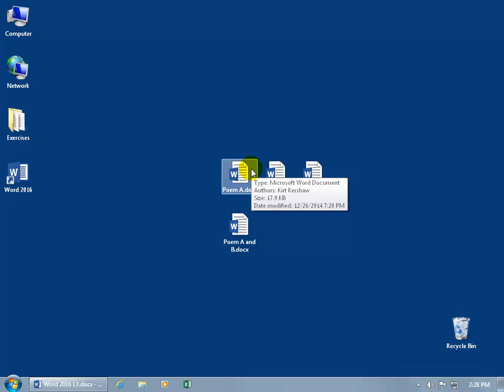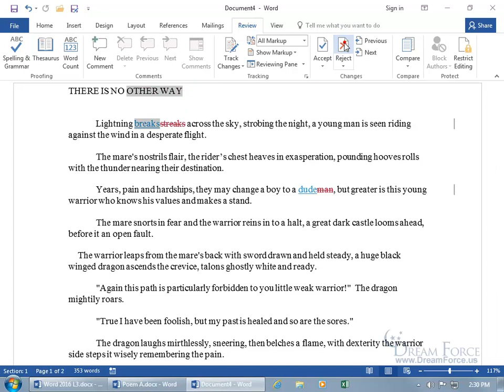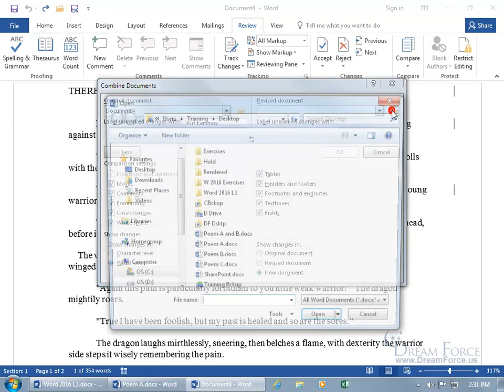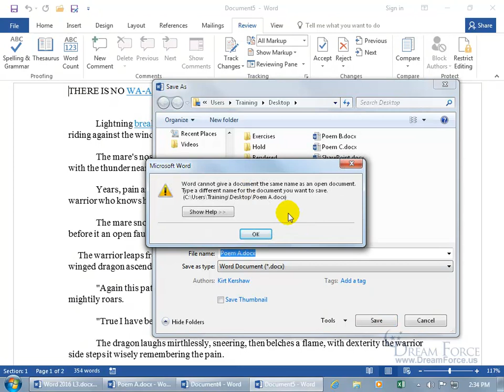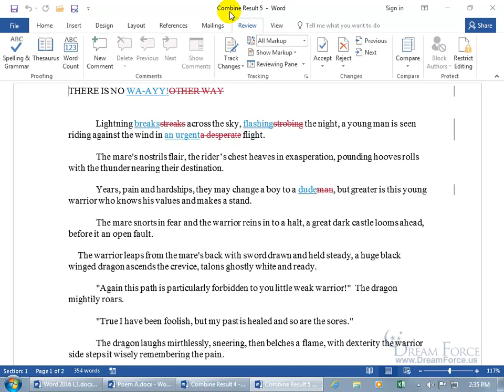Microsoft Word 2016: Combine Documents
Microsoft Word 2016 training video on how to combine documents, or when another user(s) gets a copy of your original document and makes changes, and you’d like to combine those changes into your document from which you can even compare and accept, or reject any changes.